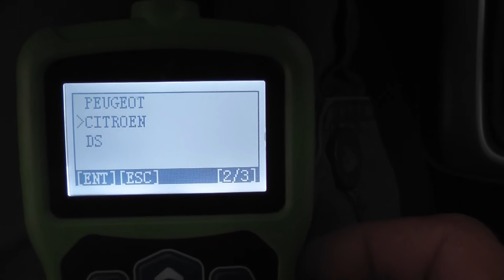CITROEN C4L program keys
F108 reading pin code for CItroen/Peugeot/DS
Attn: Susan  skype: obdstar58